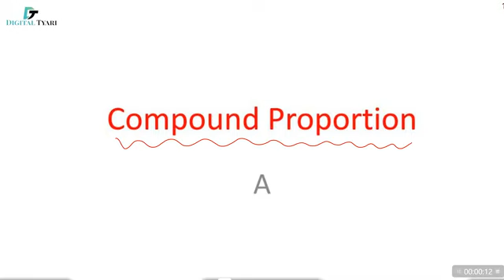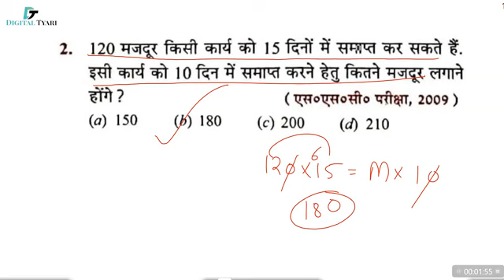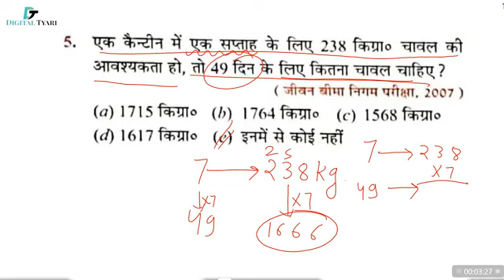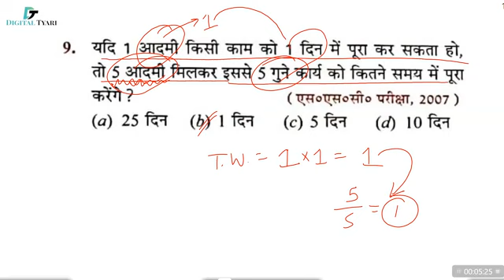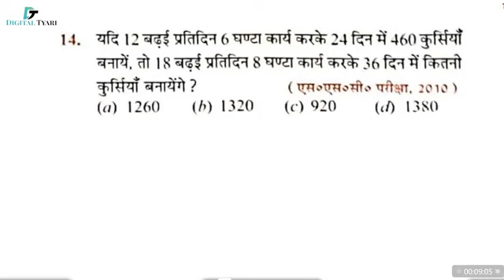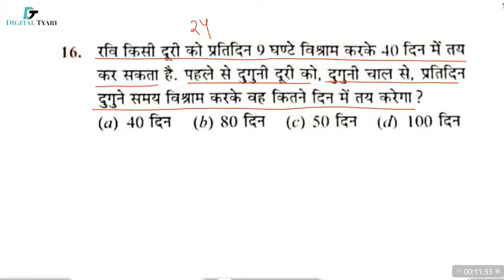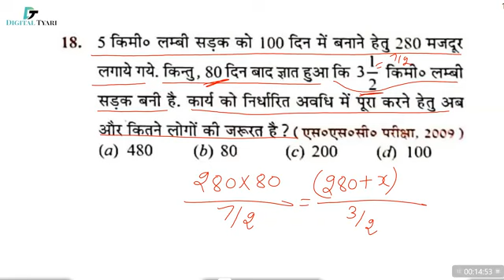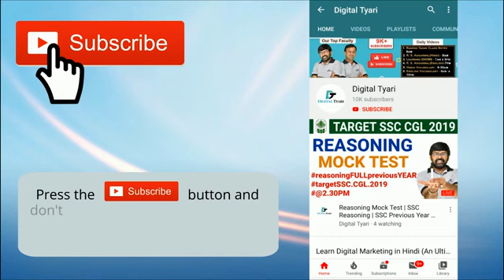6 November 2021